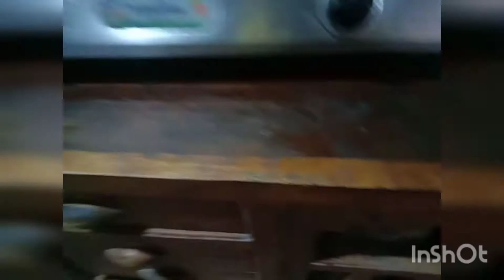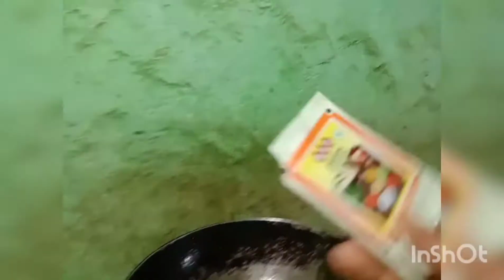MY FREE STYLE CHICKEN RECIPE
Idam ule Free style Chicken Biryani, Tandoori, Tikka, kebab kiti ho Restaurant na kanatoh lai geldoh na a iboldiu ahi😉